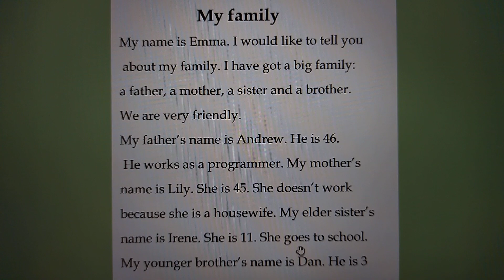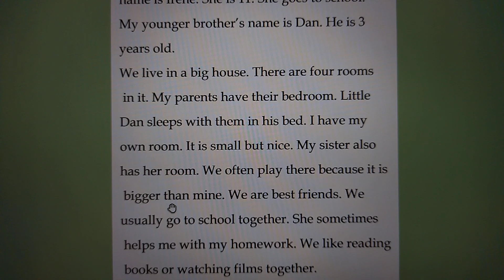My family 📌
Topic: My family ✔️ Simple level text in English. Good luck!